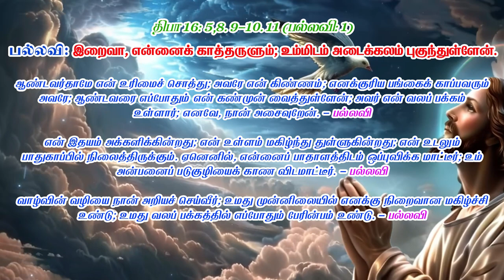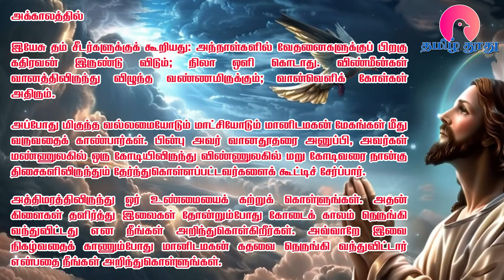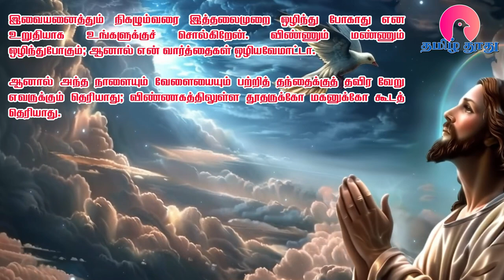17 Nov 2024 | ஞாயிறு | இன்றைய திருப்பலி வாசகங்கள் | Holy Mass Readings Tamil